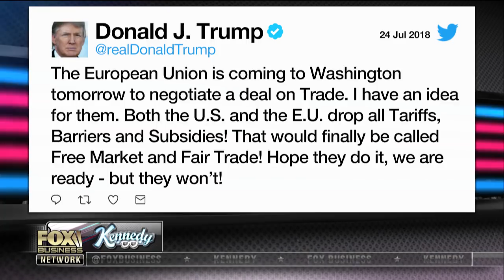John Stossel slams Trump’s farm-aid plan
FBN’s John Stossel on President Trump $12 billion plan to help farmers hurt by tariffs.